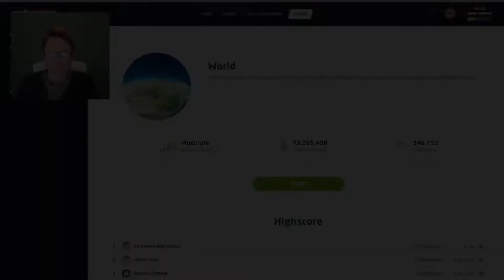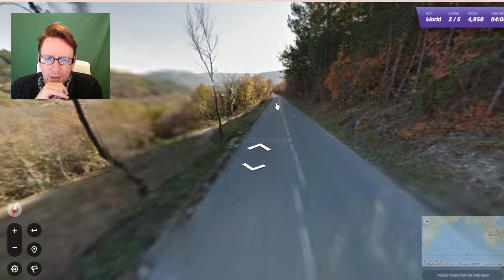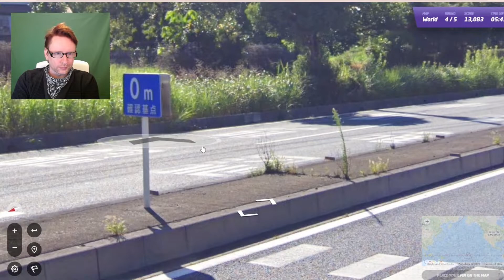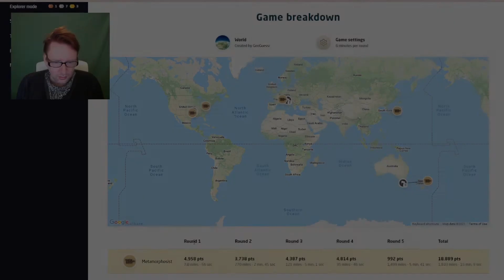GeoGuessr - Worldwide Wednesday [EPISODE 50]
Welcome to the latest Metamorphosist Media GeoGuessr video.  It's Wednesday my dudes, so we're looking at six minute rounds on a Global map.  Let's see how I do.

I'm ten subscribbers away from the year-end goal, and we're down to nine days.

This is my last video before Christmas, so if you celebrate I hope you have a great one. I hope everyone's holiday season has been fantastic.